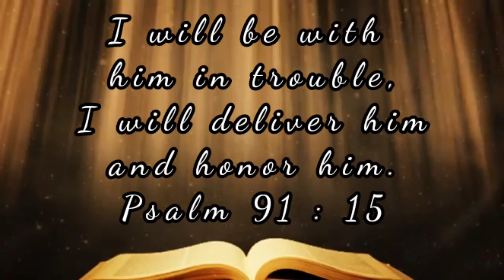இன்றைய வசனம் / today verse /Dec /12 /2020